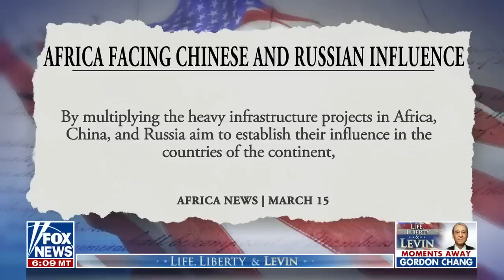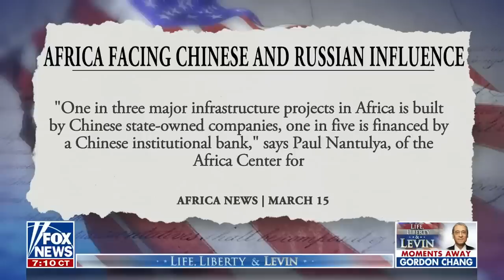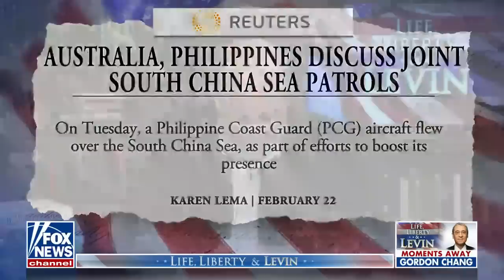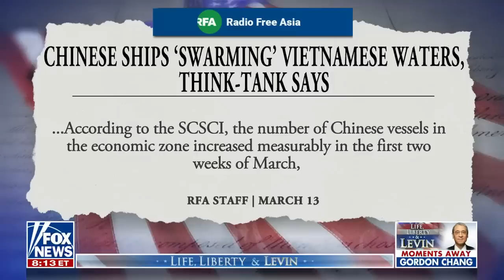Levin: Our leaders need to wake the hell up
Fox News host Mark Levin explains why China and Russia’s growing alliance should raise concerns on ‘Life Liberty & Levin.’